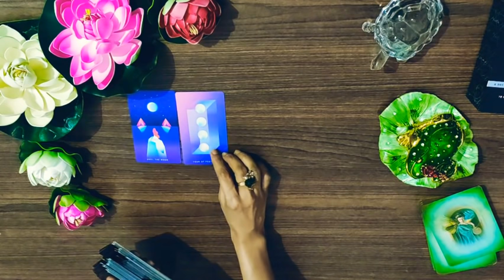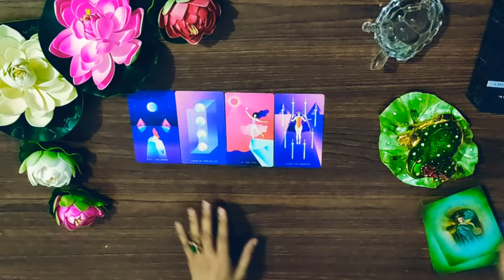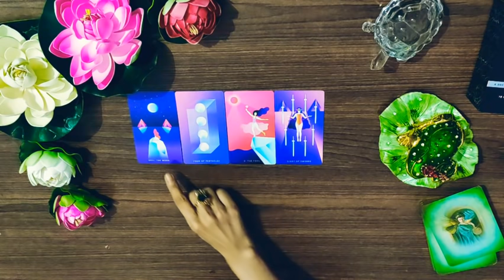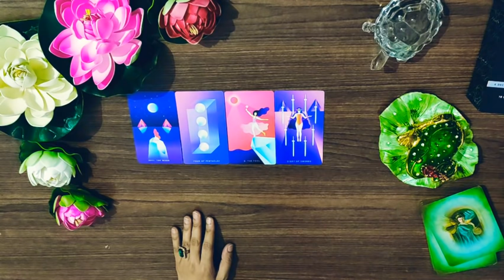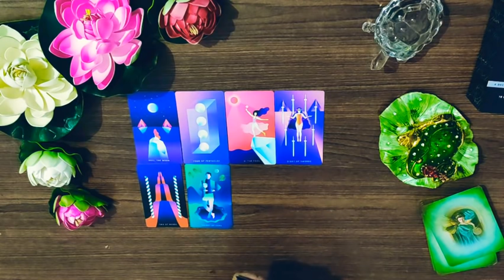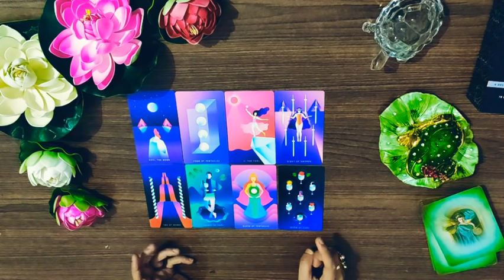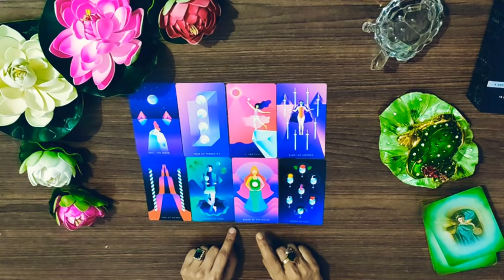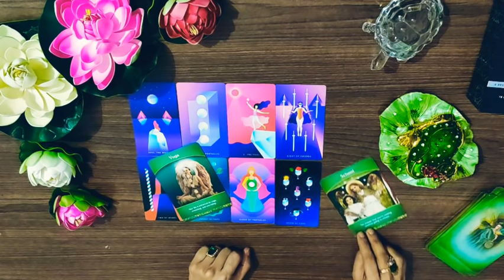*SAGITTARIUS/DHANU RASHI - 8-14 JUNE LOVE READING*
janiye kya hai apke liye in love for the month of june from 8-14 june.